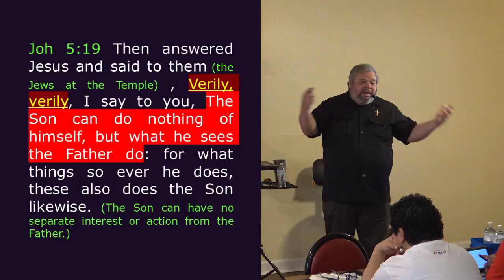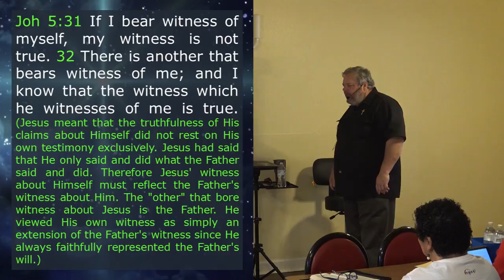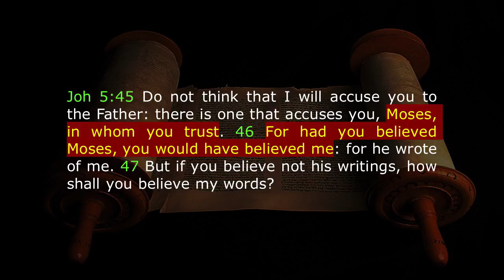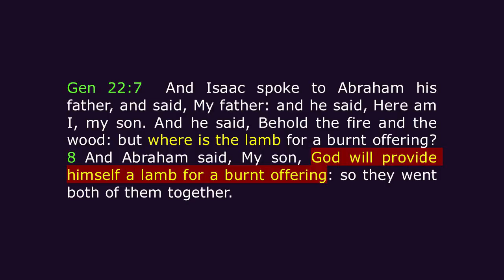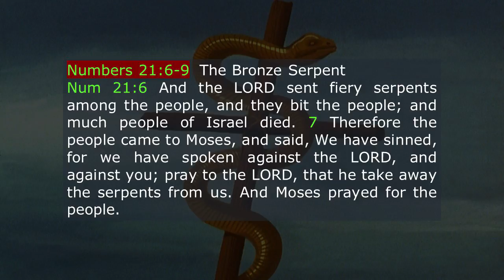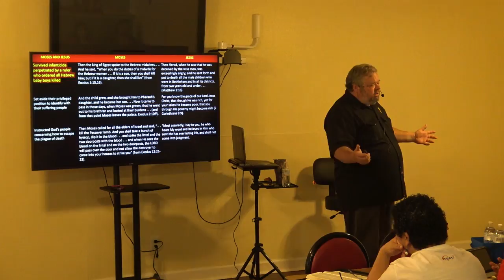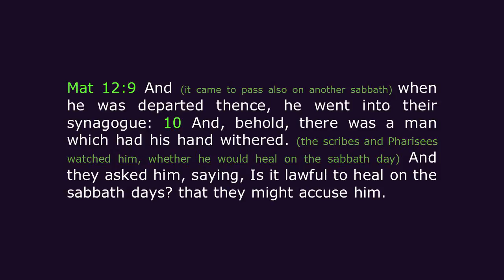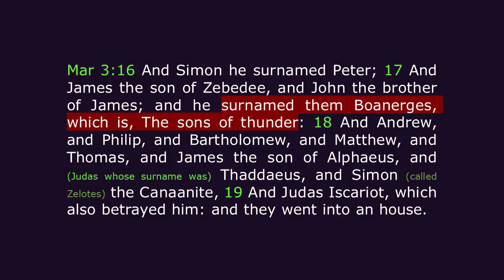The Gospels 07 Jesus' Authority